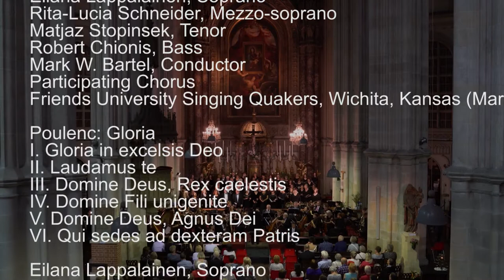MidAm International Concert in Vienna, June 17, 2019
MIDAM INTERNATIONAL OF NYC
Peter Tiboris, General Music Director
“An American Choral Tour to Vienna”
Symphonisches Orchestra Wien
Peter Tiboris, Music Director

June 17, 2019 in Minoritenkirche, Vienna

Michael J. Glasgow: Requiem (European Premiere)
I. Introit and Kyrie
II. Offertory; Hostias
III. Pie Jesu
IV. Sanctus and Benedictus
V. Agnus Dei
VI. Libera Me
VII. Lacrimosa

Heidi Manser, Soprano
Matjaz Stopinsek, Tenor
Michael J. Glasgow, Conductor

Participating Chorus
North Raleigh UMC Chancel Choir and Friends, Raleigh, NC (Michael J. Glasgow, Director)

Mozart: Mass in C major, K.317 “Coronation”
I. Kyrie
II. Gloria
III. Credo
IV. Sanctus
V. Benedictus
VI. Agnus Dei

Eilana Lappalainen, Soprano
Rita-Lucia Schneider, Mezzo-soprano
Matjaz Stopinsek, Tenor
Robert Chionis, Bass
Mark Bartel, Conductor

Participating Chorus
Friends University Singing Quakers, Wichita, KS (Mark W. Bartel, Director)

Poulenc: Gloria
I. Gloria in excelsis Deo
II. Laudamus te
III. Domine Deus, Rex caelestis
IV. Domine Fili unigenite
V. Domine Deus, Agnus Dei
VI. Qui sedes ad dexteram Patris
Eilana Lappalainen, Soprano
R. Paul Crabb, Conductor

Participating Chorus
Choral Union of the University of Missouri, Columbia, MO (R. Paul Crabb, Director)